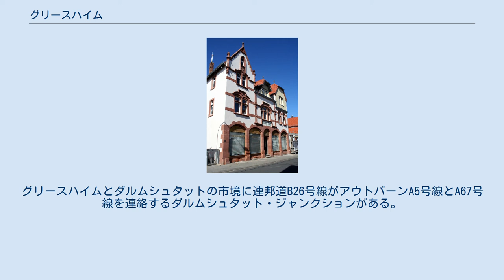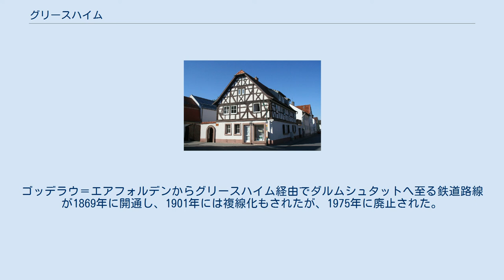グリースハイム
グリースハイム (ドイツ語: Griesheim, ドイツ語発音: [ˈgriːsha‿im]) はドイツ連邦共和国ヘッセン州ダルムシュタット＝ディーブルク郡に属する市。
ダルムシュタットの西に位置する。
 グリースハイムは、東は郡独立市のダルムシュタット、西はいずれもグロース＝ゲーラウ郡に属すリートシュタット、グロース＝ゲーラウ、ビュッテルボルンと境を接する。
グリースハイムの北にあるヴァイターシュタット、南に位置するプフングシュタットはダルムシュタット＝ディーブルク郡に属す。
 グリースハイムは元々、中核市区のみで構成されていたが、1977年にそれまでダルムシュタット市に属していたザンクト・シュテファン区が合併した。
 グリースハイムは、1165年6月14日に初めて、現在の名前で記録されている。
より古い史料には、この地域の入植地は名前が挙げられておらず、グロース＝ゲーラウ王領を「Zubehör」という名前で表現している。
 グリースハイムの重要な収入源は昔からブドウ栽培であった。
しかし、三十年戦争でひどい破壊を受け、復興されたのは18世紀になってからであった。
中世の戦争やペストは、グリースハイムの発展を逆戻りさせたのである。
それは、最終的にはグリースハイムをほとんど壊滅状態にしたのであった。
1635年の人口はわずか37人であった。
 18世紀の終わりから19世紀には、モミの生産と販売がグリースハイムの重要な産業となった。
 1874年にこの町はプロイセンの軍事省と、グリースハイム南西部に砲撃演習場を設ける契約を結んだ。
1908年、このグリースハイム演習場の北部にアウグスト・オイラーがドイツ初の飛行場を造った。
この辺りは1937年にダルムシュタットに編入された。
 第二次世界大戦でグリースハイムは、4回の空爆により60%が破壊され、多くの市民が死傷した。
戦後、グリースハイムは事実上廃墟であった。
町長のダニエル・ミュラーとゲオルク・ボールの指導下、復興を果たしたのである。
 復興がなされた後、1965年9月12日にヘッセン州政府から都市権が授与された。
 グリースハイムの市議会は37議席からなる。
 第二次世界大戦後の首長を列記する。
（1965年以後は市長） グリースハイムの紋章は、市の印章に由来する。
蹄鉄の下に花とガチョウの脚が描かれている。
ガチョウの脚は、元々は矢印形のルーン文字Tiwazから変形したものである。
その上に描かれている花は、裁判を示すGerichtsroseであり、グリースハイムが古くから裁判権を有していたことを示唆している。
 アウグスト＝オイラー飛行場のすぐ隣に1945年に廃止されたドイツ滑空機研究所がある。
ここには、それ以後使われることのない建物が建っている。
 グリースハイムでは、年に1度グリースハイム玉葱市が開催される。
第1回は、若い住民と年長者が交流しグリースハイムの伝統を伝えるという目的の下に1977年に開催された「グリースハイマー・ヴォーヒェ（グリースハイム週間）」という名称の祭であった。
たくさんの露店が出、ライブが行われて、料理やアトラクションが振る舞われた。
やがてこの祭は、毎年9月の最終週末またはその前の週末にグリースハイムのインネシュタット、ヴァーゲンハレとハンス＝カール広場の間で行われるようになった。
 連邦道B26号線がグリースハイムを貫いて走っている。
この道路は交通技術上この都市の長軸を構成し、ダルムシュタットとの間を結んでいる。
ダルムシュタット行きの狭軌の蒸気機関車による支線が1886年8月30日に開通した。
1926年からは電化された市電が運行を開始した。
現在は市電の第4系統および第9系統が連邦道B26号線沿いにダルムシュタットのインネンシュタットあるいはそれに隣接するダルムシュタット中央駅まで走っている。
グリースハイムとダルムシュタットの市境に連邦道B26号線がアウトバーンA5号線とA67号線を連絡するダルムシュタット・ジャンクションがある。
この他にバス路線45系統および46系統がグリースハイムからリートシュタット、ゲルンスハイム、グロース＝ゲーラウ、トレブーア方面に運行している。
ゴッデラウ＝エアフォルデンからグリースハイム経由でダルムシュタットへ至る鉄道路線が1869年に開通し、1901年には複線化もされたが、1975年に廃止された。